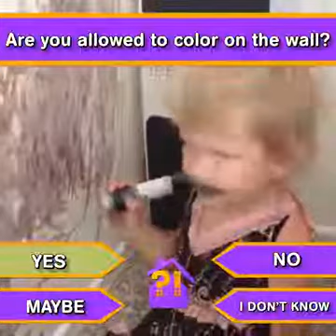Funniest Surprised Babies Will Make You LAUGH If You Laugh You Lose -Funny Babies Compilation#2022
Director - Sakil
Script Writer -  alamin and anarul
Producer -  dalon
Camera Man -  sakil
Editor -  rubel
Actors -  , mahabur, rohim, biplob, hasan, raihan, jony, silphi, sabina

Where You Can Find New  Moments, , Viral Videos, Videos, News, , New Trending, and lot's of Other General Videos that you need to see.